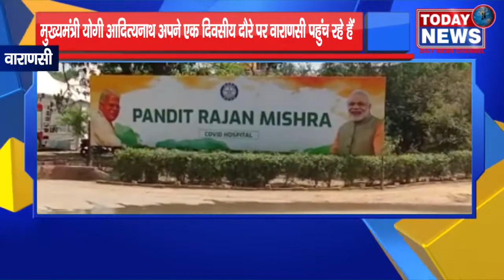मुख्यमंत्री योगी आदित्यनाथ अपने एक दिवसीय दौरे पर वाराणसी पहुंच रहे हैं / II TODAY24 NEWS II